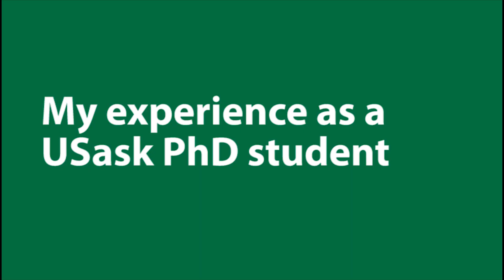Diana Murcia - International PhD student - Veterinary Pathology at the University of Saskatchewan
Diana Murcia Rodriguez, PhD International Student from Colombia shares her experience at uSask.

Research: Vaccine strategies for Influenza A in pigs and their impact on the antigenic and phylogenetic evolution of the virus

Description: Influenza A virus (IAV) is a viral disease causing significant health and economic losses to swine producers around the world. The constant genetic changes of IAV, its rapid evolution and the poor vaccine response pose an urgent challenge in the prevention of influenza. This research aims to examine the evolution of overtime of IAV  in farms that undergo different vaccination strategies.